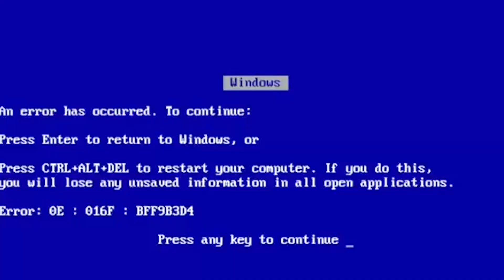SOMOS MUITO INDECISOS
Neste vídeo, conheça nossas maiores dúvidas e indecisões.

Happy Suburbia 2 - Anders Ekengren
Loud And Proud 1 - Anders Bothén